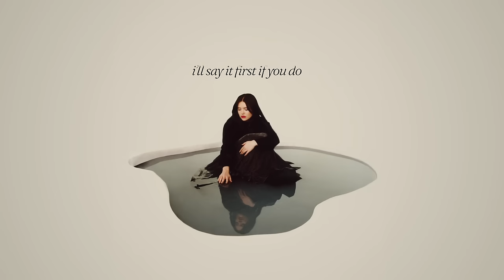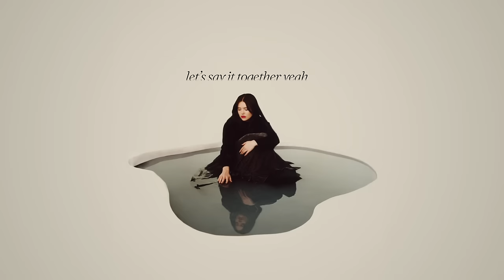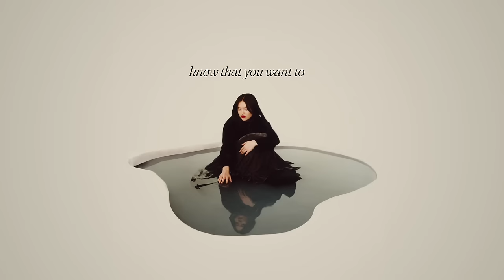Lauren Spencer Smith - ily (Lyric Video)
Director: Justin Moon
Editors: Salvador Iglesias, Bria Berish
Producer: °1824
Production Company: °1824

Lyrics:
This could be somethin’
And that makes me nervous
But when we’re together I think that we’re perfect
Isn’t it?
Really hope I’m not overthinking it
You say I’m pretty
And I don’t believe you
But you reassure me
When I think it’s not true
It’s definite
Me and you are made to be more than friends

And I
Wish that we’d say it
But scared it will change us
And I
I’ll say it first if you do

I I I love you
Do you love me too
Know that you want to
Let’s say it together yeah
I love you
Oooo
Oooo
Oooo
I love you
Say it together yeah

Tell me the truth are we friends or we datin’ Cause all your good mornings got me captivated Do you mean it? Am I just another girl on your playlist? Oh
And I

I love you
Oooo
Oooo
Oooo
I love you
Oooo

This distance between us is making it hard to tell So say that you mean it

I love you
Oooo
Oooo
Oooo
I love you